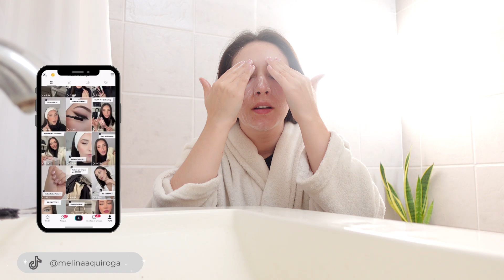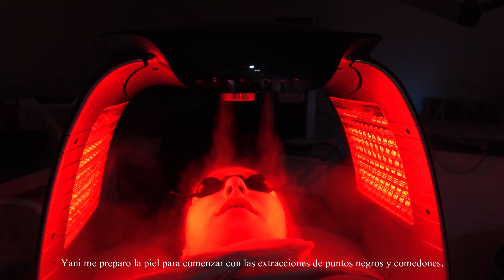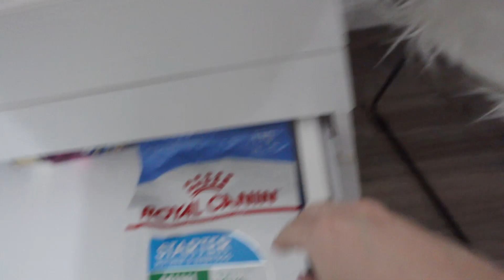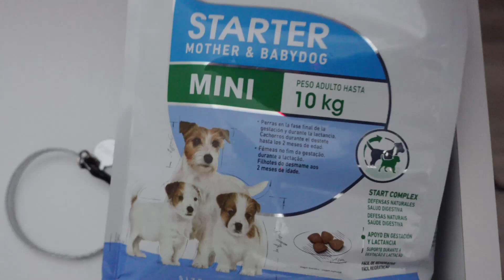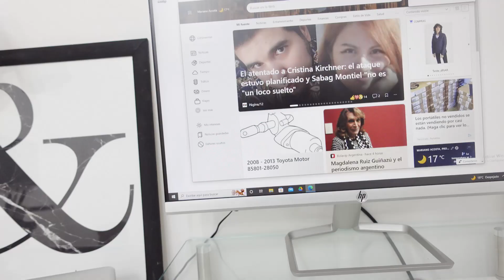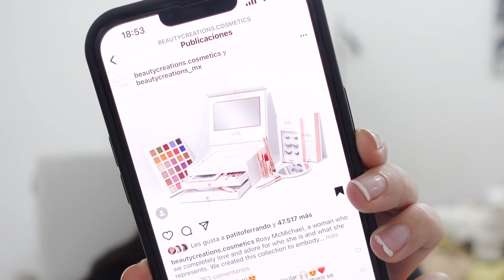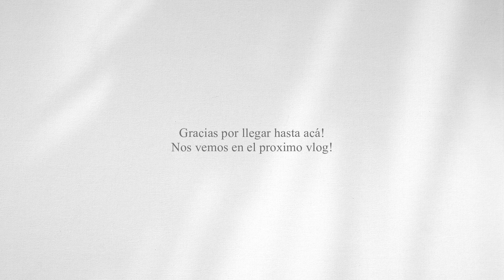VLOG: Nueva INTEGRANTE! 🐶 Voy a la estética + intento comprar la COLECCIÓN de Rosy McMichael 🤍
Segúime en mis redes 🫶🏻

Todos los turnos pueden tomarlos desfe su página de instagram! 🤍🫶🏻